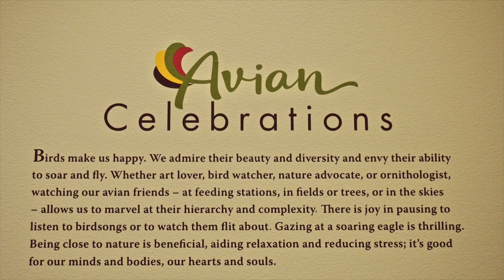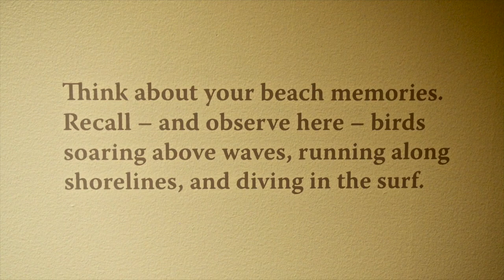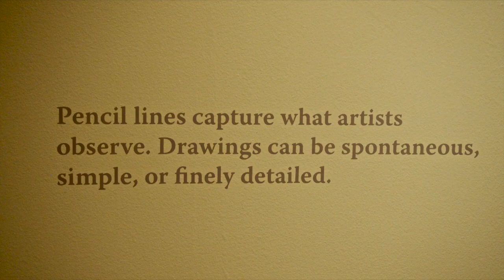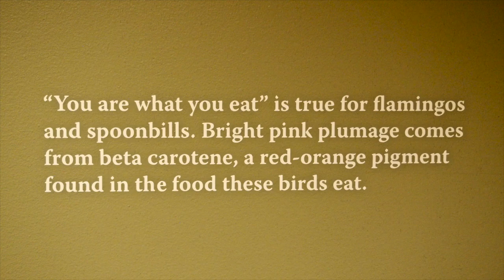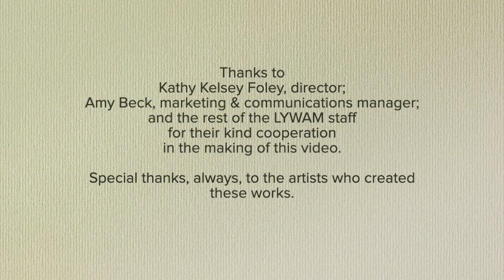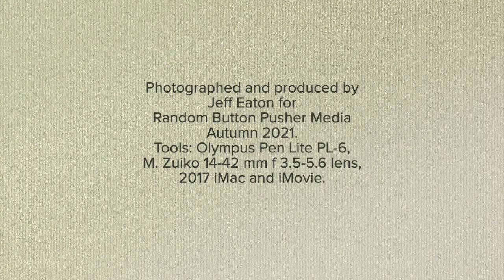Avian Celebrations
This exhibit is drawn from the Woodson Art Museum's permanent collection by Jane Weinke, curator of collections, who notes:

Birds make us happy. We admire their beauty and diversity and envy their ability to soar and fly. Acute observers, artists strive to capture the essence of of their subjects and interpret birdlife through intense study and observation, photography, and sketching, often spending hours in the field before taking to the studio. Celebrating avian life and the artists who share their talents, this exhibition of artwork from the Museum’s collection focuses on five themes:
  Day at the Beach
  Ducking Out
  Enchanted Evening
  Follow the Line
  In the Pink